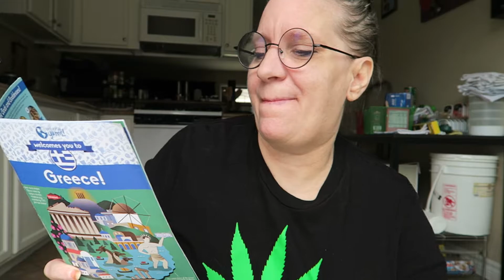Frugeli Pomegranate Jelly Review